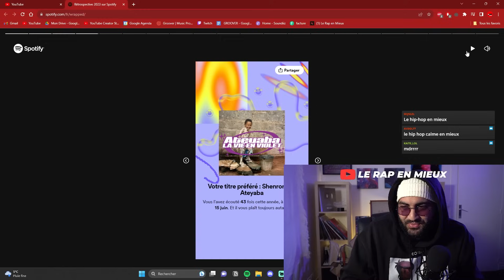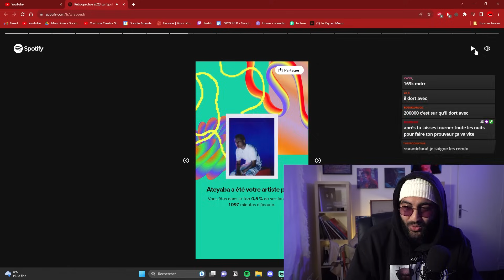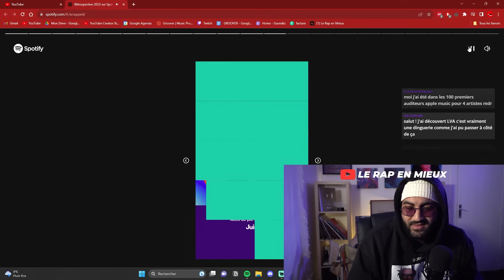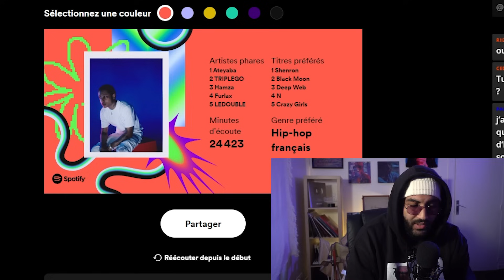JE DECOUVRE MON BILAN SPOTIFY (Je m'attendais à rien et je suis déçu)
Miniature: MFA
Montage: Abd El Razak